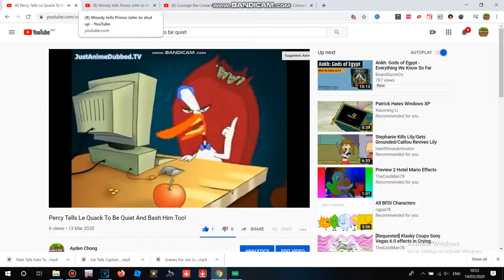Woody Tells Le Quack To Shut Up!